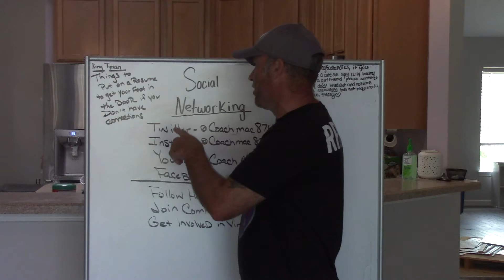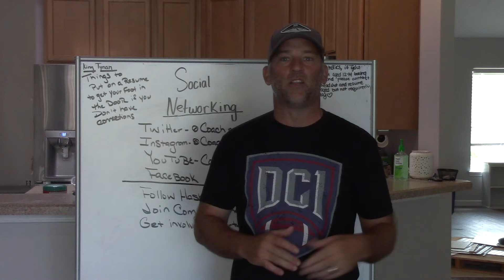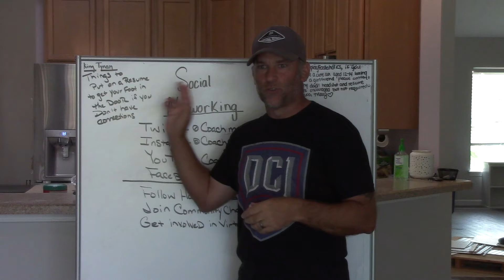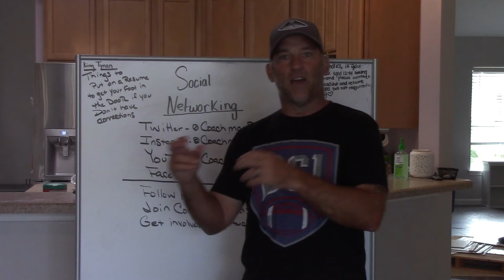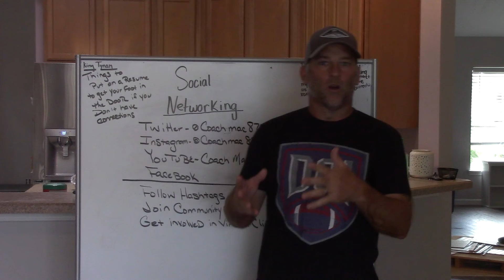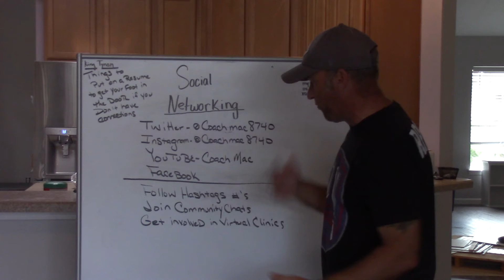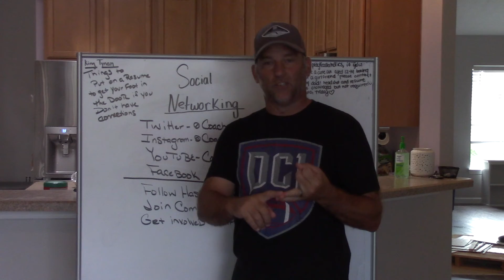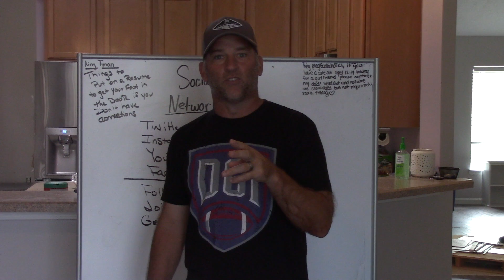Social Networking-A Brief Look at Opening More Doors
Dome Hats
DifferenceUSA
JustPlayFB
DefensiveCoordinator1